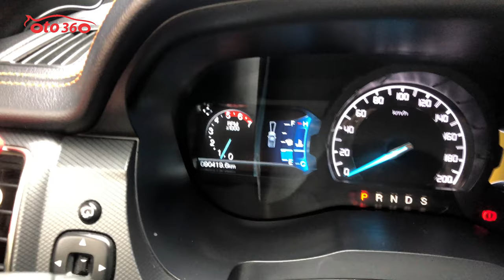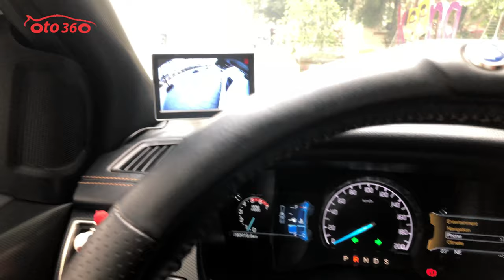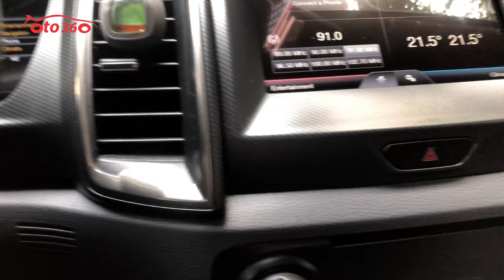Bán xe Ford Ranger Wildtrak 3.2 2016 đã độ nhiều đồ cực chất, lên fom mới, tên tư nhân biển Hà Nội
Bán Ford Ranger Wildtrak 3.2 sản xuất năm 2016 chạy 9 vạn biển Hà Nội đã độ nhiều đồ chơi.
Cả dàn lốp theo xe còn nguyên theo xe.
Xe được trang bị động cơ diesel 3.2L, hộp số tự động, 2 cầu đủ đồ như: nội thất da, ghế chỉnh điện, vô lăng tích hợp các phím điều khiển , kiểm soát hành trình, ga tự động ( cruicontro), Navigation, phanh khoảng cách, cảnh báo lệch làn đường, cảm biến trước/sau, camera lùi, gương gập điện... đã độ thêm nhiều đồ như: nắp thùng cuốn, đèn pha, đèn led, đèn gầm, camera sườn 2 bên, camera hành trình, khoá thông minh, Stas/stop, lên xuống kính Auto, tự lên kính khi khoá cửa, độ loa nghe nhạc rất hay.